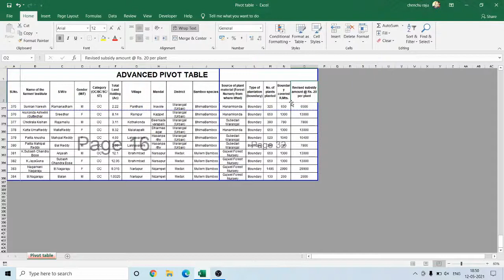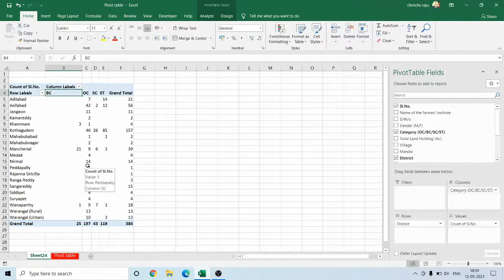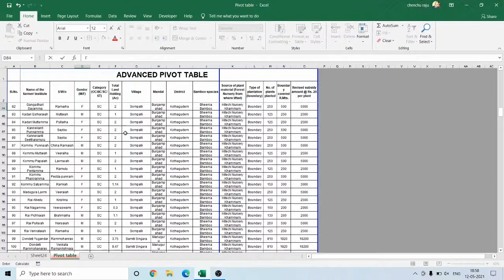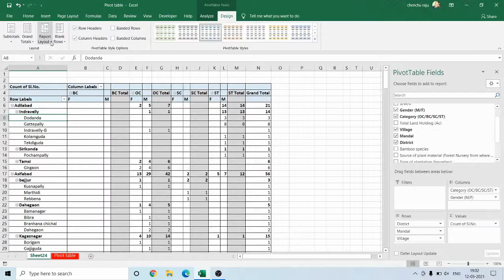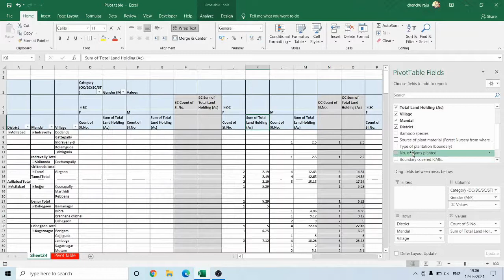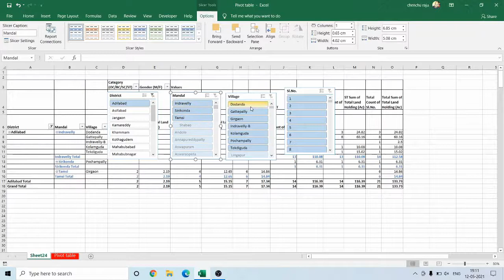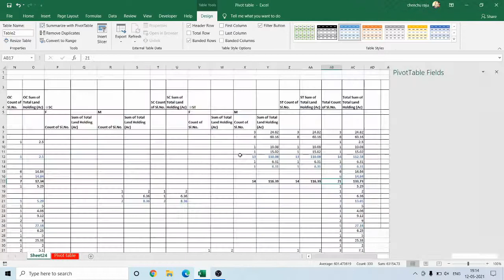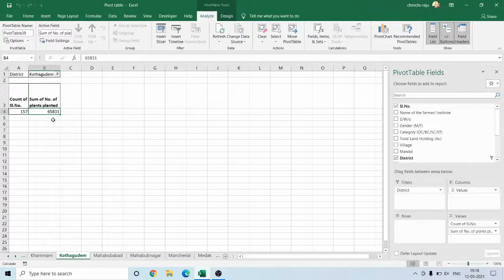EXCEL PIVOT TABLE IN TELUGU with Example తెలుగు లో || MS-EXCEL TELUGU || Summarize complex data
Advanced Pivot table option in MS Excel:
In this video i am explaining Advanced Pivot table MS Excel